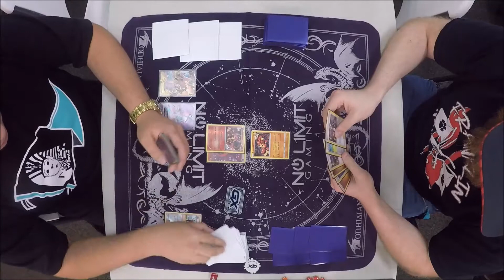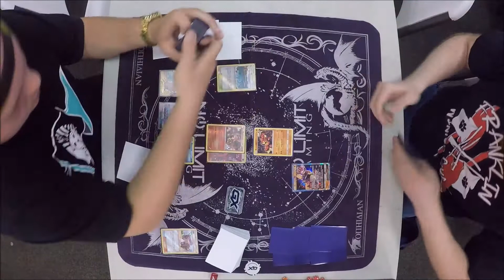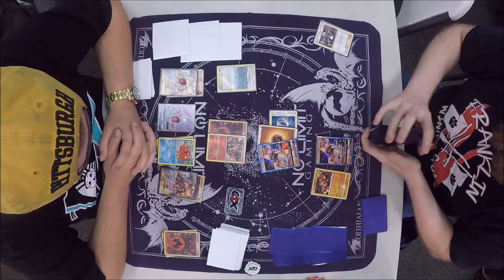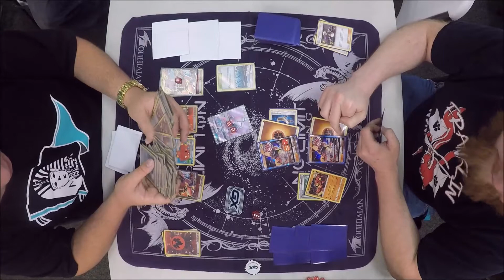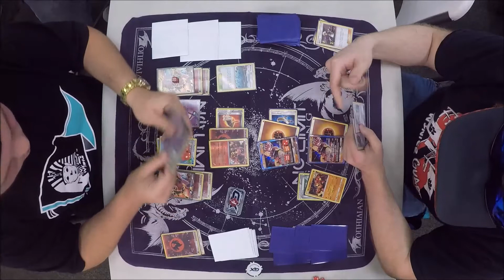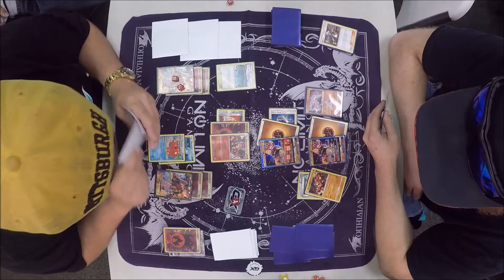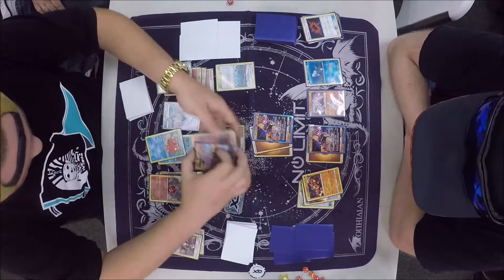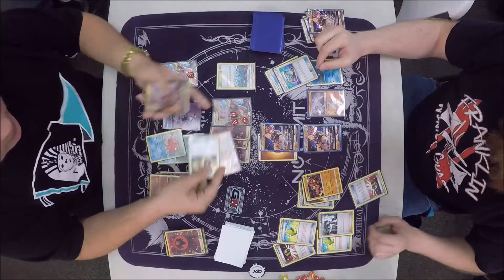VOLCANION EX VS BUZZWOLE GX - ONE GUZMA PLEASE!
Local players engaged in a competitive game of Pokemon.